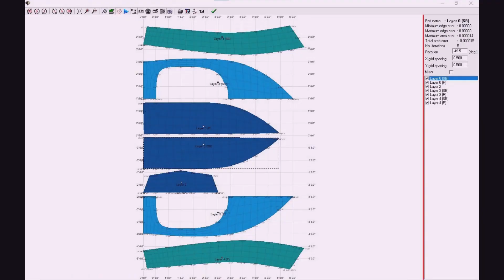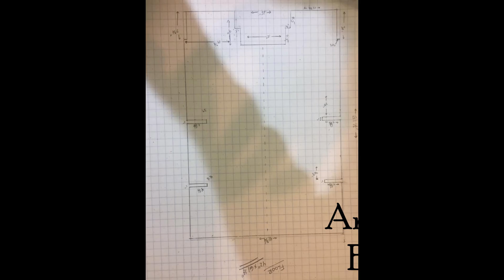Episode 5: Stringers And Bracing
Stingers, knees, cross-sectional bracing, and pr foam are added to the mini boat.

Product Links:
Titebond Ultimate Wood Glue

Mixing Cups

Wood Flour

Pour Foam